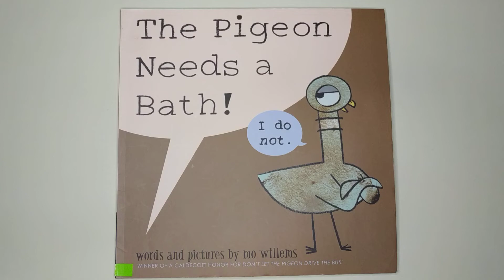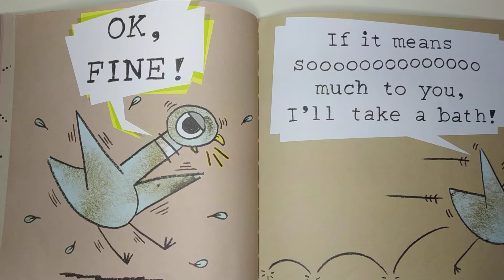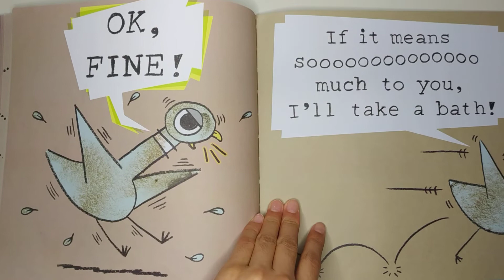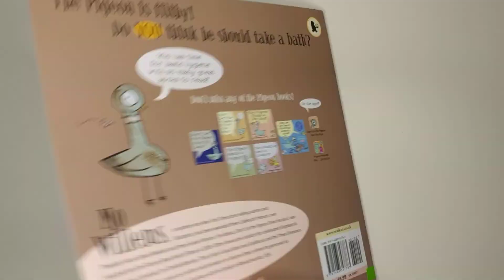The Pigeon needs a bath